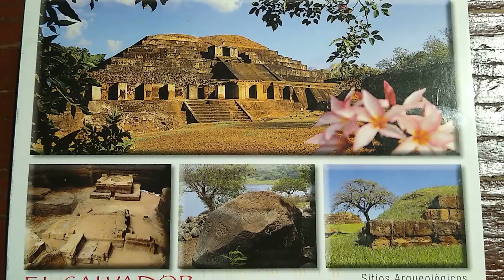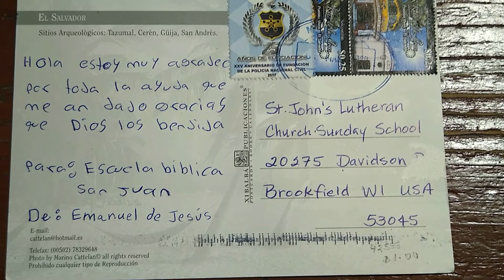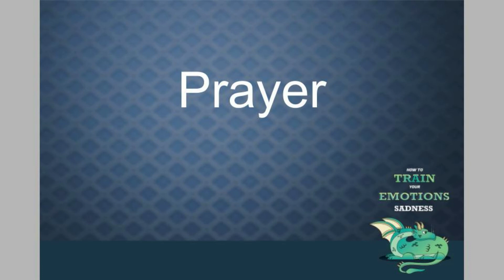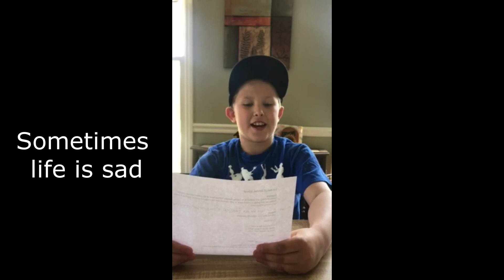Family Sunday School, How to Train Your Emotions week 3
Join us for Week 3 of How To Train Your Emotions! This week's focus is on sadness.

Family Activities Page is here!

St. Johns Lutheran Church, Brookfield